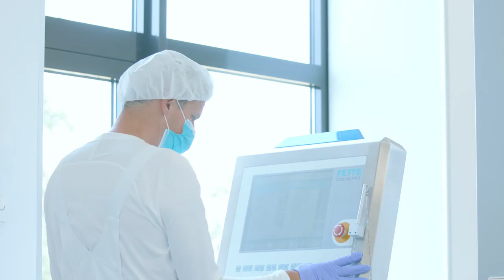Einblicke in die Herstellung von Schüßler-Salzen